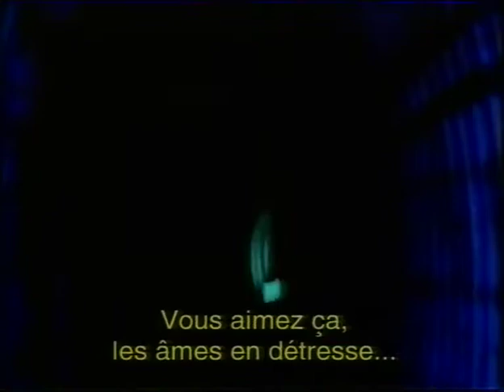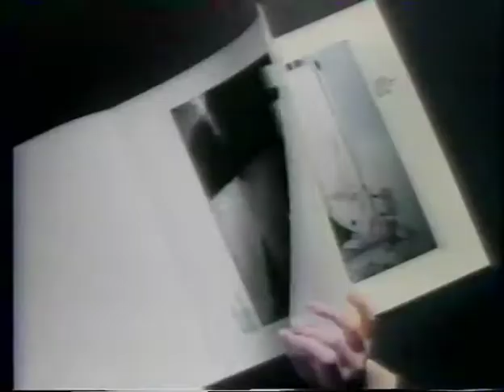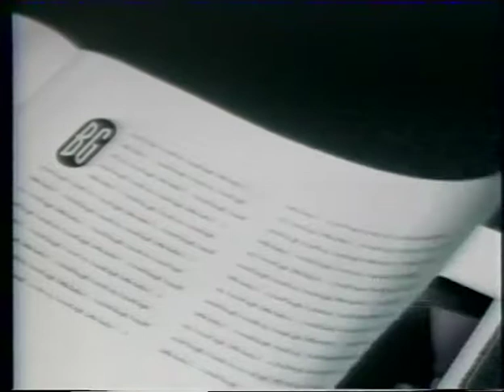Boy George interview @ Velvet Jungle, 15 apr 95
/ French TV / new videos everyday from my own collection